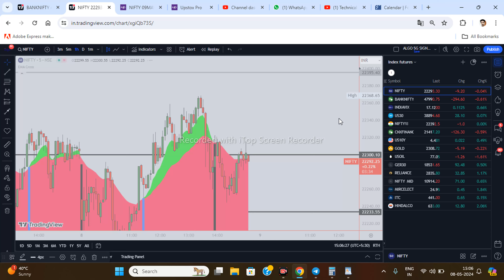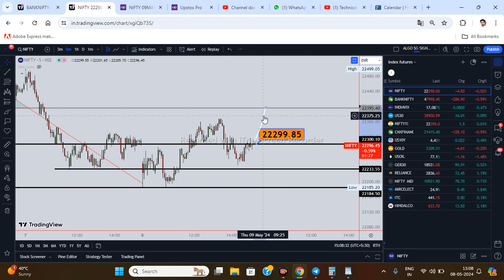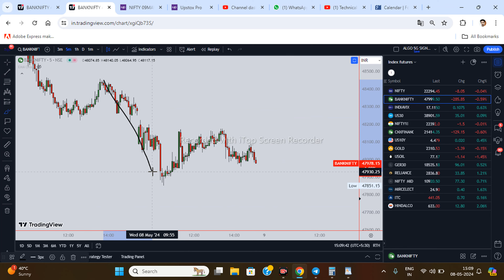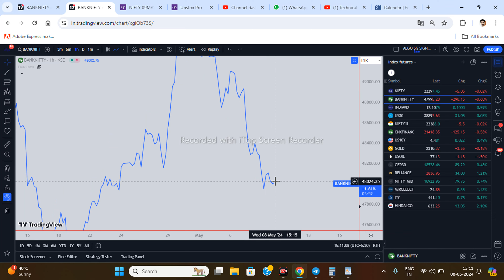NIFTY PREDICTION FOR TOMORROW BANKNIFTY ANALYSIS FOR 9 MAY 2024 | MARKET ANALYSIS FOR TOMORROW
BANKNIFTY ANALYSIS FOR 9 MAY

TOPICS COVERED IN THIS VIDEO :

1) NIFTY 50 ANALYSIS FOR 9 MAY2024
2) BANKNIFTY ANALYSIS FOR 9 MAY2024
3) NIFTY AND BANKNIFTY CHART ANALYSIS FOR 9 MAY2024

bank nifty expiry 30 th April  THURSDAY
nifty expiry on 9 MAY THURSDAY
nifty expiry on 9 MAY
Nifty Forecast
nifty
Nifty Nifty
nifty share price
bank nifty
nifty 50
bank nifty share price
nifty today
nifty tomorrow
nifty analysis
banknifty analysis
nifty prediction
banknifty
nifty
nifty tomorrow
nifty tomorrow
nifty analysis
banknifty analysis
nifty prediction
banknifty
nifty
nifty nifty
nifty live
THURSDAY market prediction
9 MAYbank nifty
30th April market
30  th April  market analysis
9 MAYnifty
THURSDAY market prediction
bank nifty
THURSDAY  market
nifty
nifty 50
nifty 50 tomorrow prediction
nifty analysis